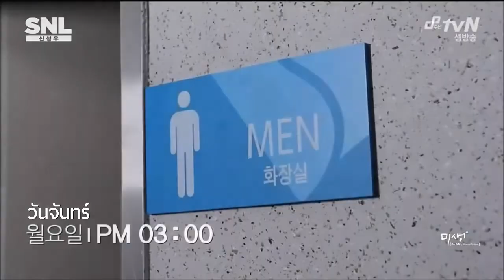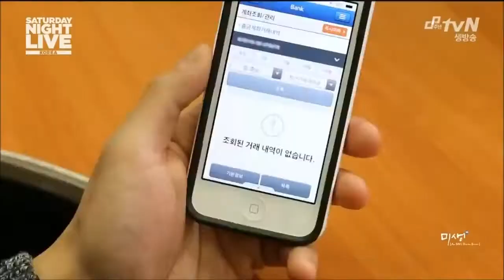❉[THAI SUB] SNL KOREA - Misaeng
SNL KOREA - Misaeng
ชีวิตพนักงาน มันไม่ง่ายเลยนะ 55555+
แปลถูกผิดอย่างไรขออภัยด้วยนะ.. ^^ ...